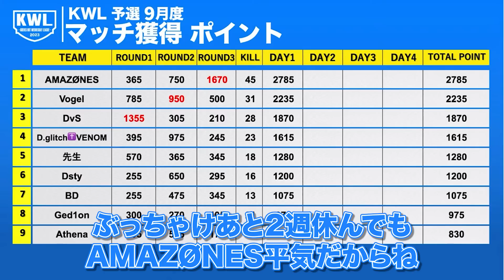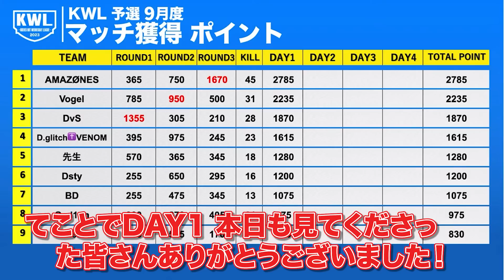4ヶ月ぶりにKWLに戻って来たVogelがいきなりKOした試合【荒野行動】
超無課金 宛